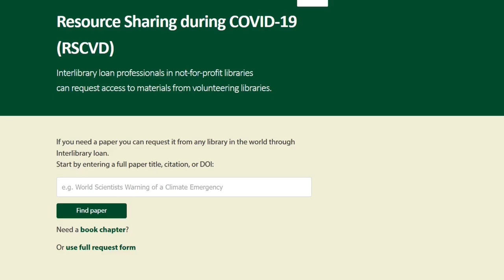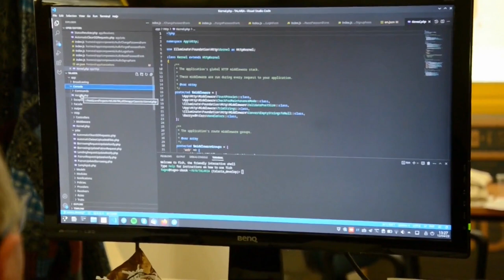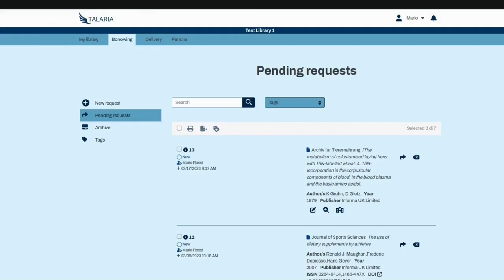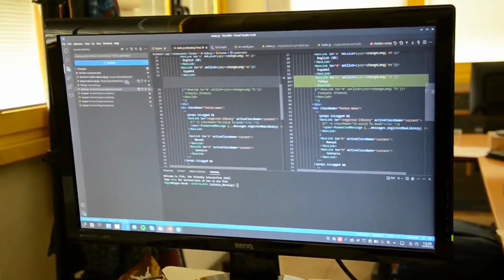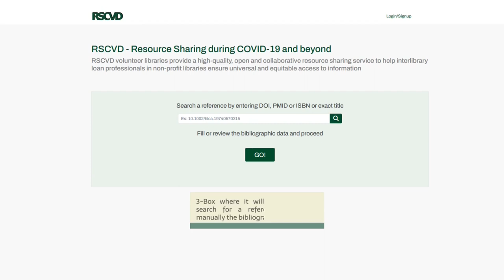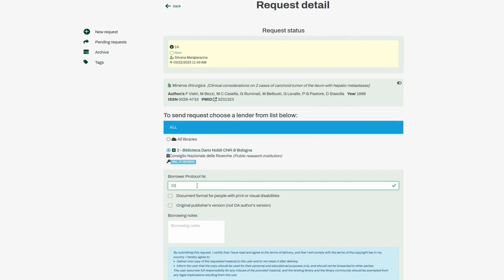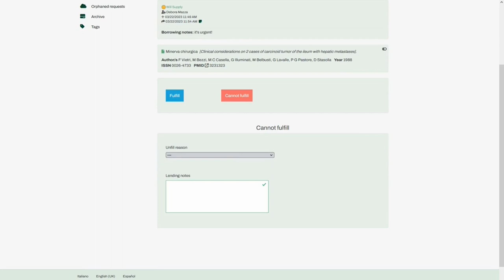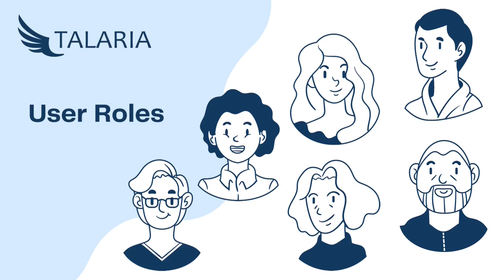Introduction to TALARIA Software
TALARIA is a new Resource Sharing Management platform developed as part of the HERMES Project. The aim of TALARIA is to enhance and optimize the current RSCVD system while also providing a supportive platform for libraries and resource sharing communities. Let's have a look!